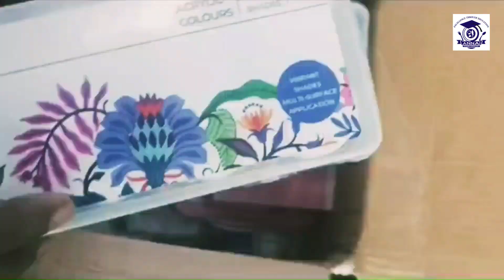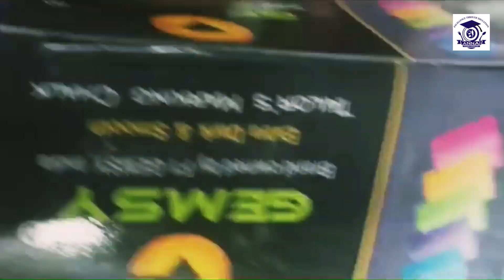Unboxing Free Tool Kit to Fashion Designing Students - Annai Industrial School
Free Tool Kit to Fashion Designing Students Unboxing